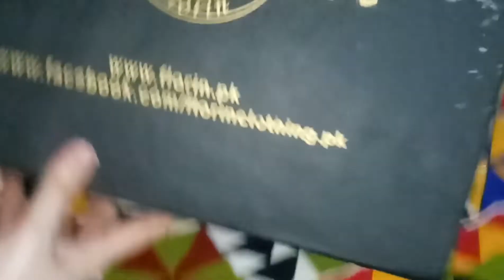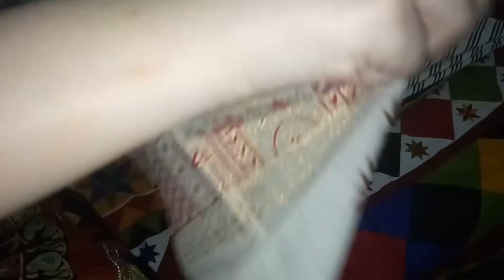mere Eid ki shoping | 22Roza AllahamdullilAh | How to eat black seeds kalonji.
Today i shared my eid shopping.
22roza preparation. And benefits of kalonji.

Prophet Muhammad( سَیِّدُنَاکَرِیمٌﷺ)  recommended foods have now become superfoods of the day for their powerful healing properties, which are now becoming known to us. These are being practised even today;  There are no proper scientific validations, and despite a treasure of phytomedicines, our ailments such as cancer, obesity-related hypertension, diabetes, and many incurable diseases are on the rise. There is an urgent need to review the historically prescribed superfood-derived drugs for their state-of-the-art development and use.

Nutrition and other bioactive natural products present in specific foods within a balanced diet play an indispensable role in maintaining and promoting human health. Plants are rich sources of a balanced nutrition because of high content of bioactive products; hence, most of them recently have acquired the status of superfoods.

Prophet Muhammad(سَیِّدُنَاکَرِیمٌﷺ) along with other historical uses of plant products. Prescription of a large number of herbal foods such as dates, pomegranate, olives, figs, grapes, and black seeds was successfully proposed by him. These recently have become superfoods with their powerful healing properties and act as favorable dietary interventions for disease prevention as well as for the good maintenance of health. The use of these foods as ingredients of natural origin with fewer side effects seems to be more favorable than the chemical treatment.